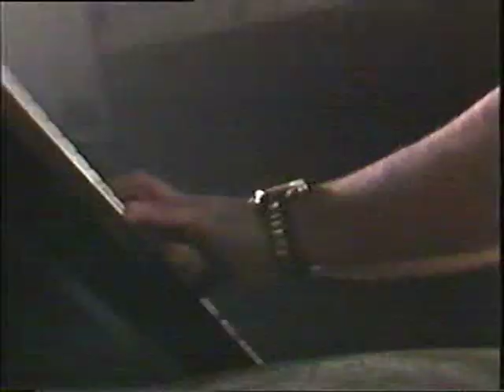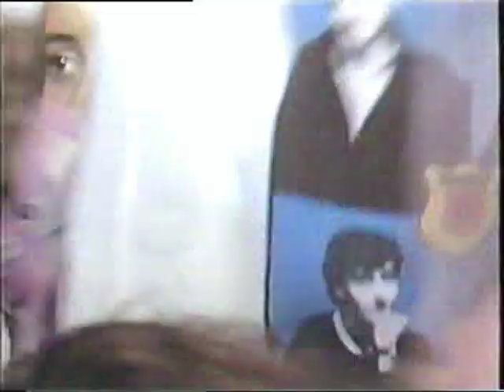HOMBRES G en los Superconciertos "88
Concierto de Hombres G incluido dentro del programa presentado por Jesús Hermida "Por la mañana", emitido en TVE en 1988.
¡Ah! y sí. Es playback pero están geniales, como siempre. 😉

Vídeo sin derechos de autor y sin ánimo de lucro. Sólo para compartir.